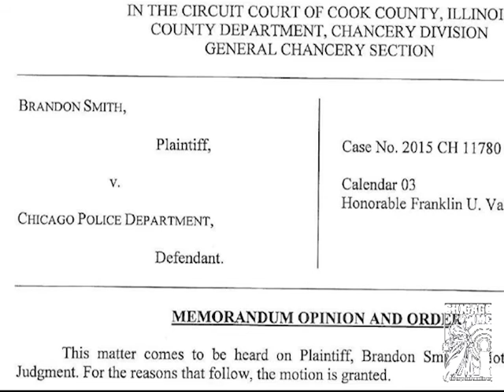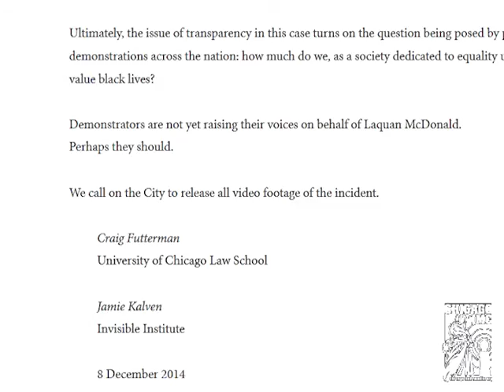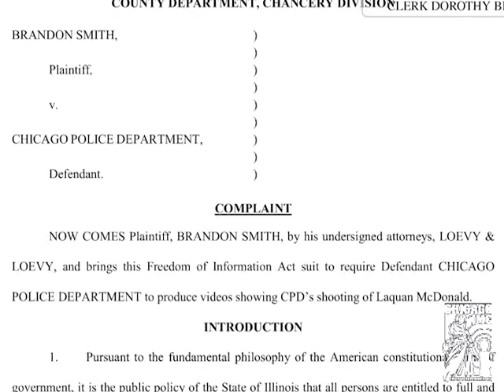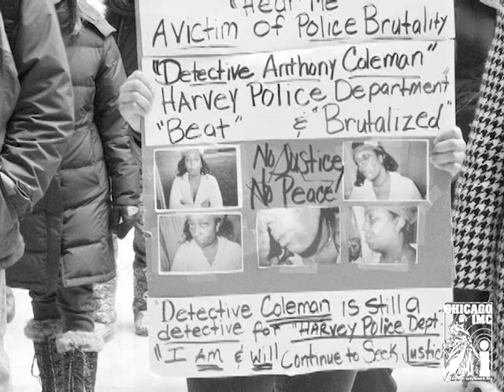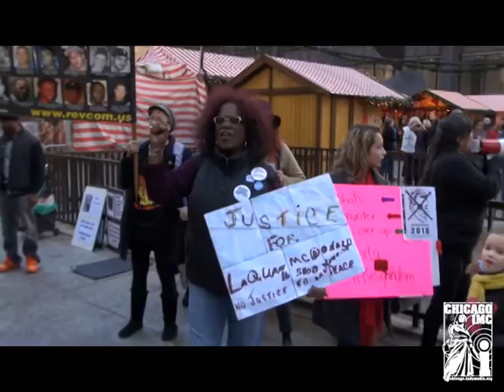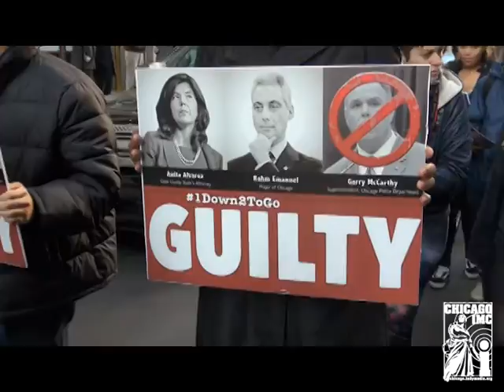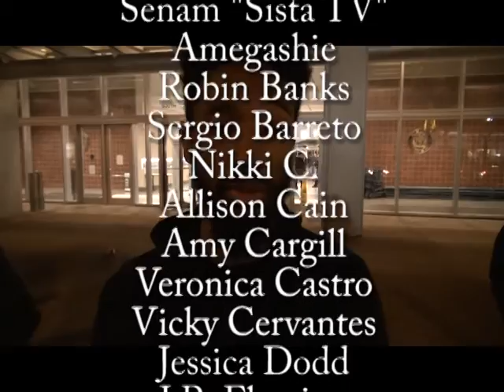[E113] Chicago Independent Television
A special feature on the culmination of the Laquan McDonald video release.